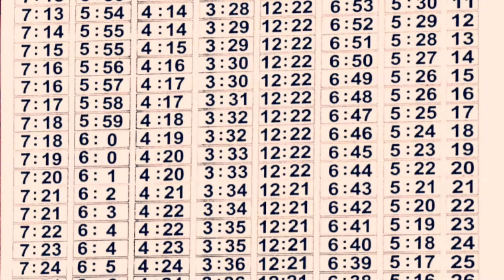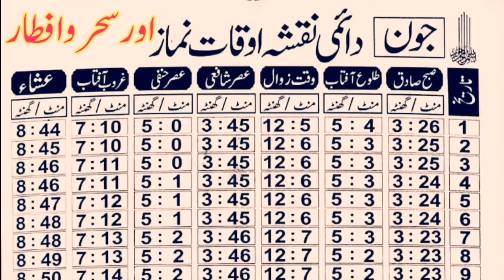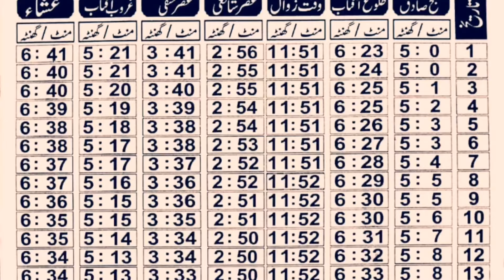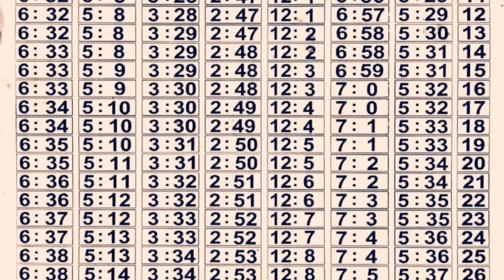Daimi Naqsha Auqat e Namaz aur Sehar o Aftaar | Sunset, Sunrise and Prayer Times.@DrAltafSheikh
New Islamic year Calendar 1446 hijri...

Typhoid Fever in Urdu.

This video is about:
Daemi Naqsha Auqaat e Namaz
in Pakistan
in Faisalabad
in Lahore
in Karachi
in Multan
in Sahiwal
in Islamabad
Daemi Naqsha Auqat Sehar o Aftaar
in Pakistan
in Faisalabad
in Lahore
in Karachi
in Multan
in Sahiwal
in Islamabad
Daemi Naqsha Sunset Times
in Pakistan
in Faisalabad
in Lahore
in Karachi
in Multan
in Sahiwal
in Islamabad
Daemi Naqsha Sunrise Times
in Pakistan
in Faisalabad
in Lahore
in Karachi
in Multan
in Sahiwal
in Islamabad
Daemi Naqsha Prayer Times
in Pakistan
in Faisalabad
in Lahore
in Karachi
in Multan
in Sahiwal
in Islamabad
Auqat e Fajar Namaz
Auqat e Zuhar Namaz
Auqat e Asar Namaz
Auqat e Maghrab Namaz
Auqat e Isha Namaz
in Pakistan
in Faisalabad
in Lahore
in Karachi
in Multan
in Sahiwal
in Islamabad
Auqat e Sehar o Aftar
in Pakistan
in Faisalabad
in Lahore
in Karachi
in Multan
in Sahiwal
in Islamabad
Sunrise Time today,
Today Sunrise time,
Namaz k Auqat,
Auqat Namaz,
Tulu aftab ka time,
Namaz Timings,
Namaz Ka Calendar,